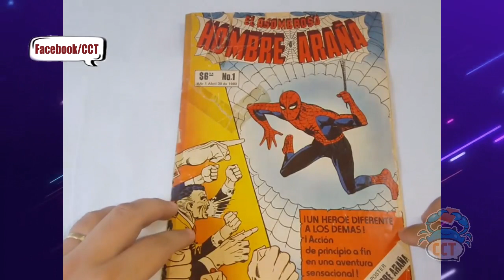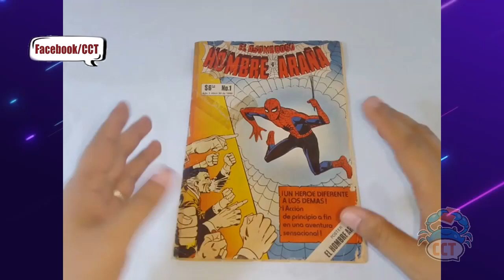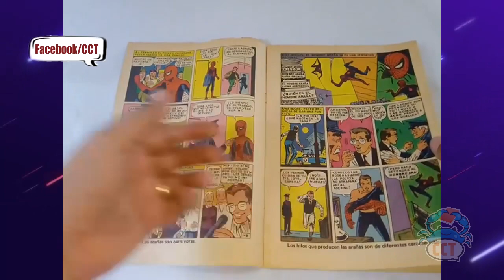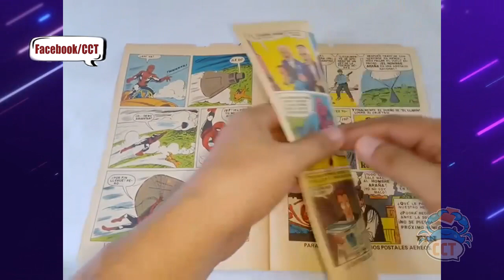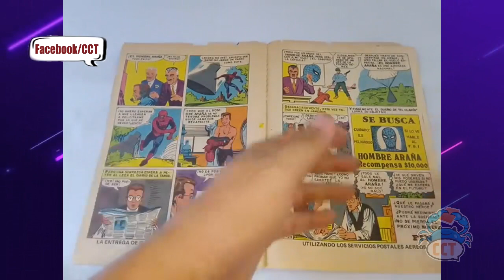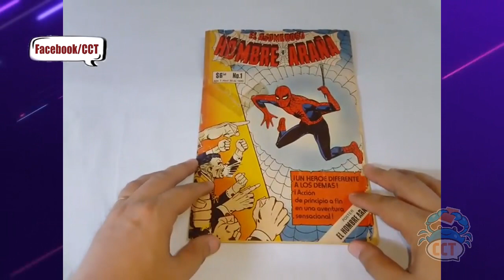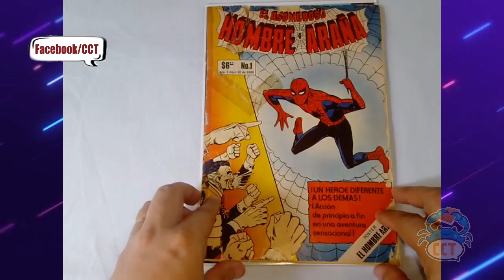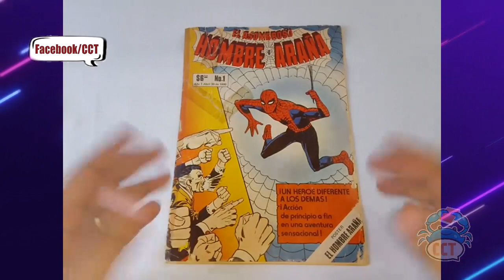El Asombroso Hombre Araña Editorial Novedades #1 FULL REVIEW #6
Llegamos a nuestro capitulo 6 del Full Review, ahora revisamos una joya de Editorial Novedades, muy pocos tienen la suerte de tenerla en sus Manos, El Asombroso Hombre Araña Número 1, Disfruten !!!